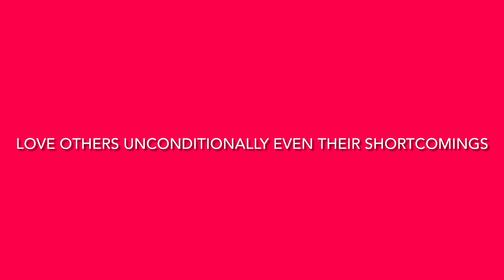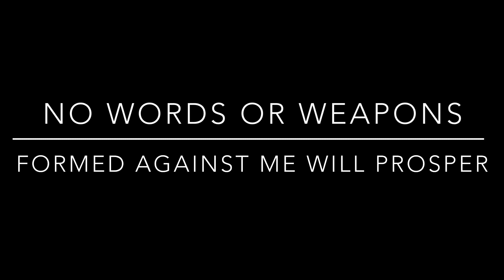Hey Hun it’s me